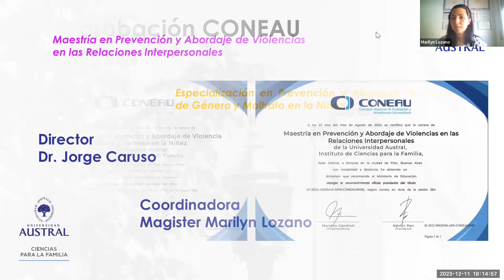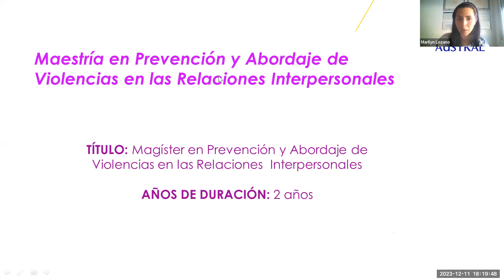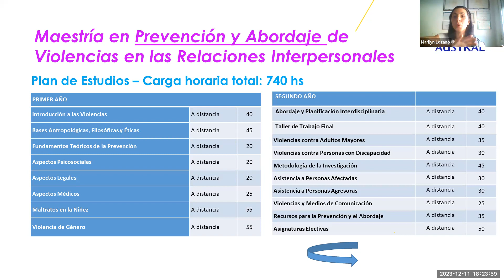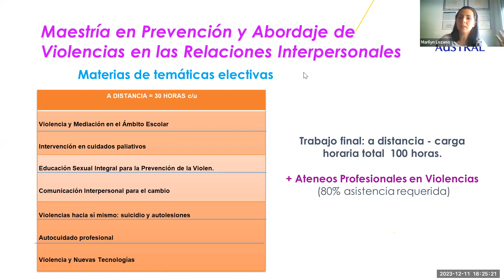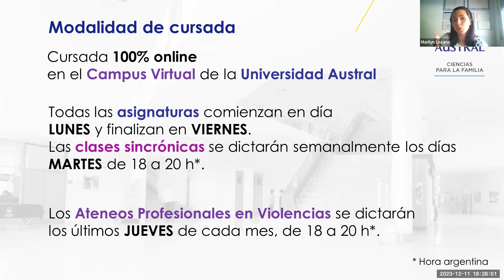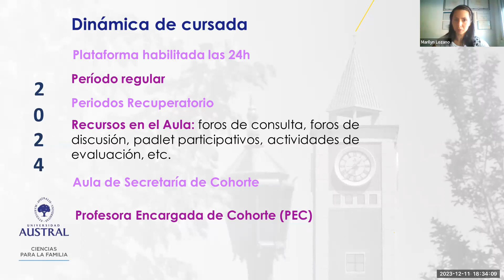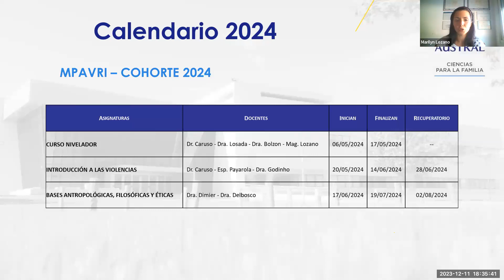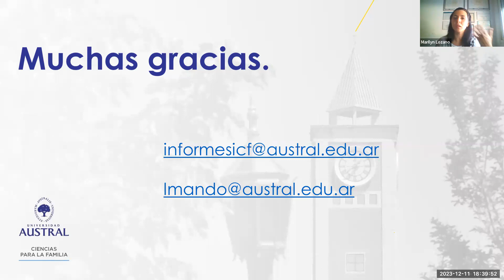Reunión Informativa | Maestría en Prevención y Abordaje de Violencias